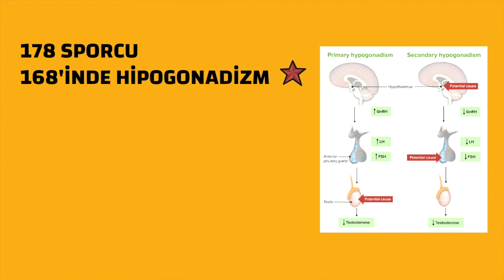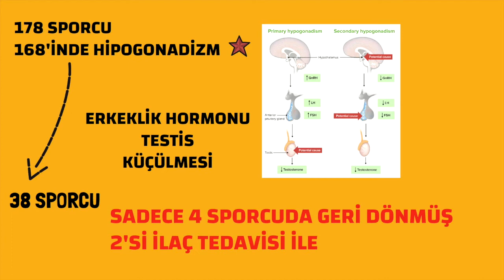Sporcularda Steroid, Kötü Haber, Prof.Dr.Serdar Akgün, Serdar Akgün Videoları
Sporcularda Steroid kullanımım için dilimde tüy bitti ''kullanmayın'' diye. İşse size bir Kötü Haber daha. Bakın vücudunuzda olan stratejik bölgelerdeki sorunlar neler ve en kötüsü de videoda.
Prof.Dr.Serdar Akgün, Serdar Akgün Videoları